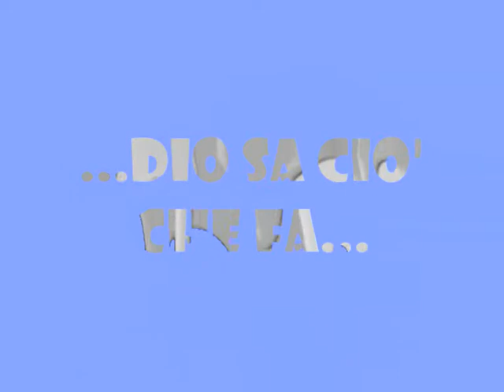Venditti-Calabria: amici mai (più) :-)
Video di risposta alle critiche deliranti di Venditti alla Calabria.